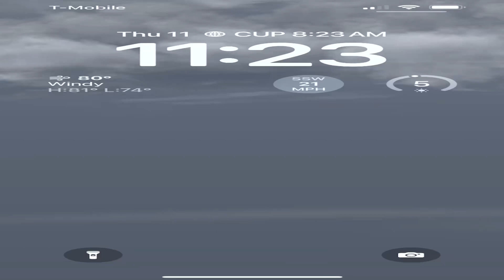July 11, 2024